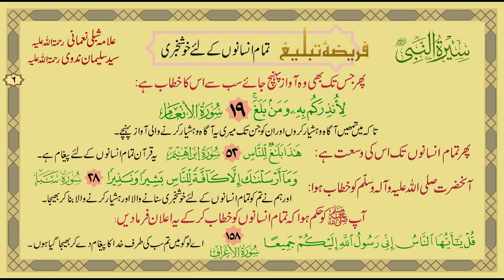2 Fariza e Tableegh